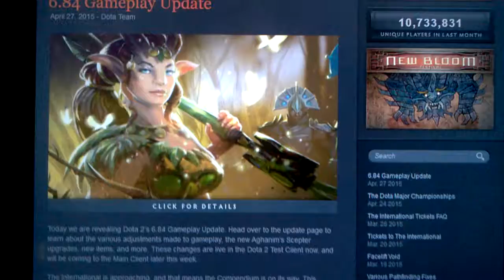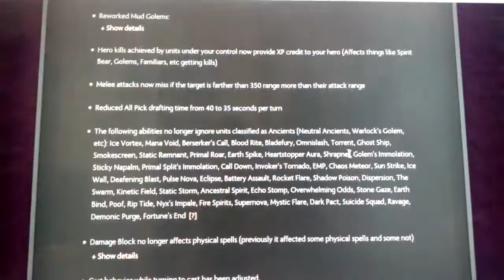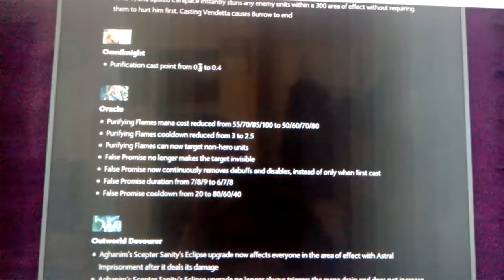DOTA 6.84 PATCH ANALYSIS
The definitive patch analysis.